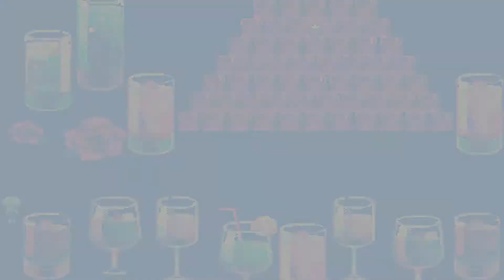STARGAZING AND CONTRACTS | Witch's Heart [P22]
This game has made me a fangirl.
Send help.
This game is too cute help me.